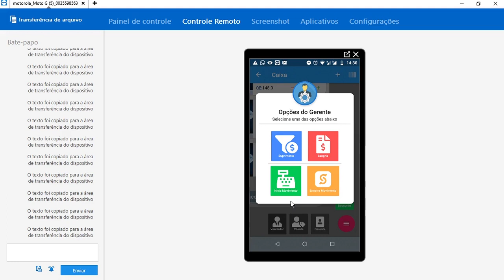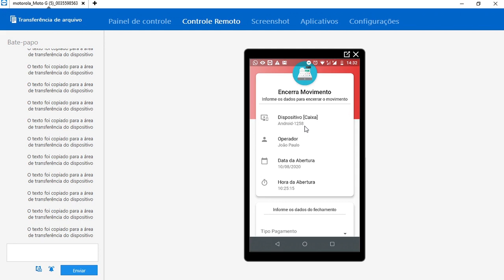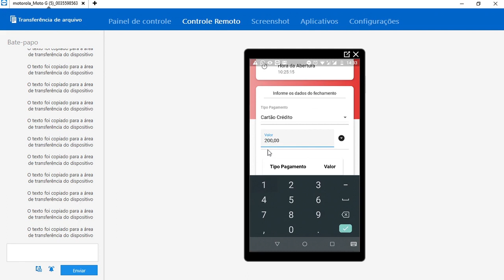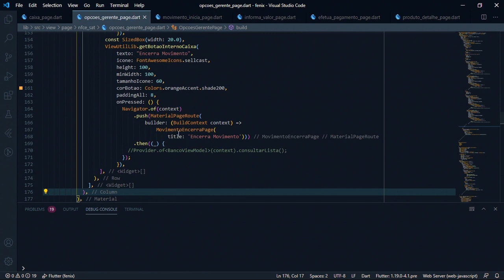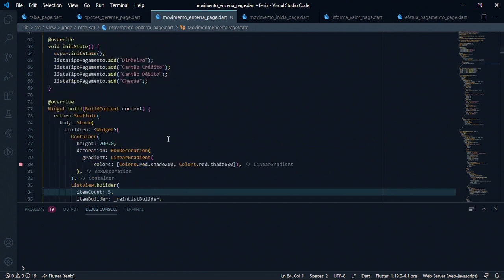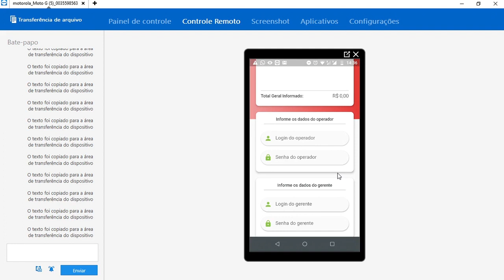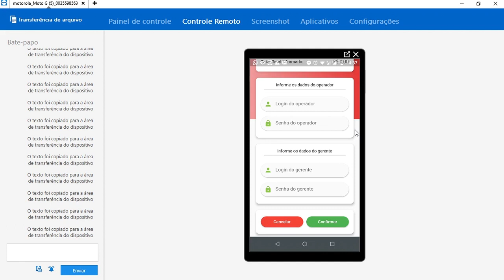Fenix - Flutter - NFC-e | SAT CF-e - Encerra Movimento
Fenix - Flutter - NFC-e | SAT CF-e

Encerra Movimento
Explicações sobre a implementação da janela que permite encerrar o movimento do caixa.